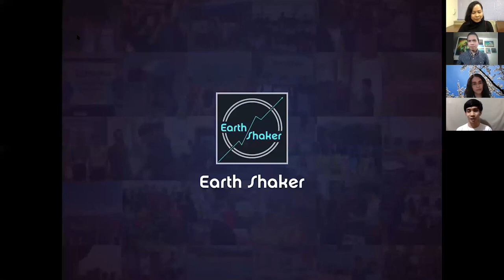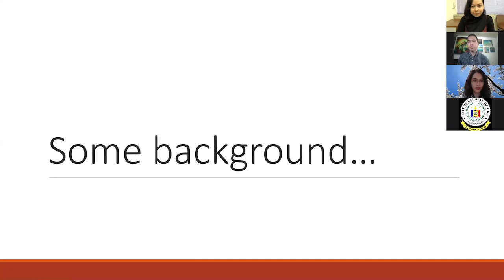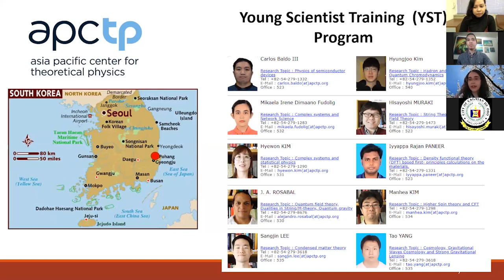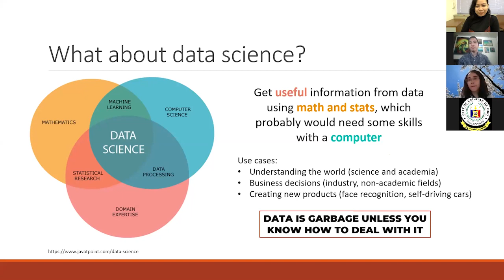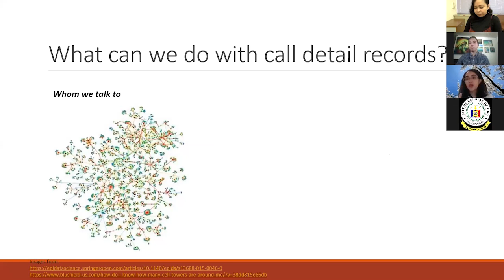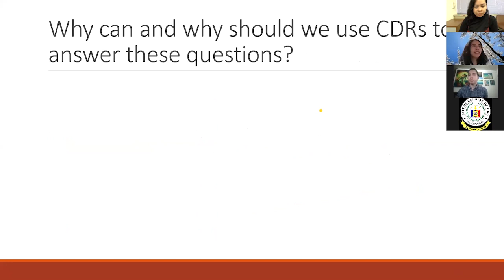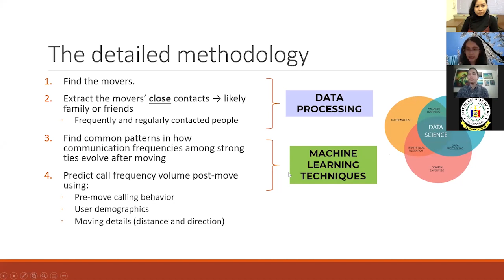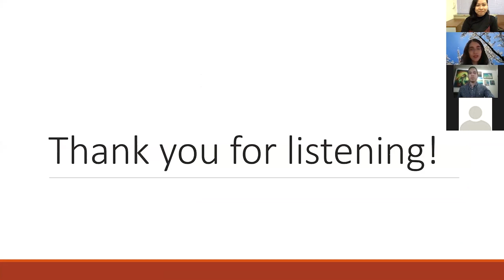PhysicsMeetup: Studying Communication Patterns Using Mobile Phone Data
Here is the full session of the PhysicsMeetup: Studying Communication Patterns Using Mobile Phone Data on October 9, 2020, over Zoom. Joining us as our distinguished speaker is PinoyScientist Physicist and former child prodigy, Dr. Mikaela Irene Fudolig. ⚛️

Dr. Fudolig is currently a postdoctoral fellow at the Asia Pacific Center for Theoretical Physics in South Korea 🇰🇷, working on complex systems and data science. 📡 📲 Many of us know her as the child prodigy who started college at age 11 and graduated Summa Cum Laude in BS Physics (Class Valedictorian with a GWA of 1.099) at UP Diliman when she was only 16 years old! Amazing! 💯👩🏻‍🔬

The PhysicsMeetup is an online learning and conversation platform connecting teachers and students from Bukidnon (a province in the southern part of the Philippines 🇵🇭) to other learners and global experts in physics and education. It is hosted by the Central Mindanao University Physics Department, in coordination with the Bukidnon Physics Society. ⚛️